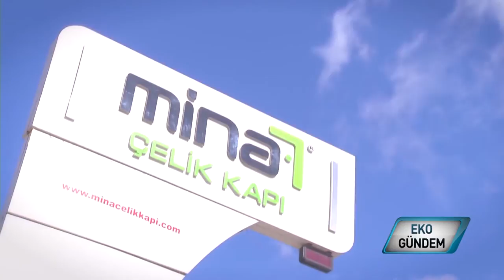Mina Çelik Kapı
Evimizi dış dünyadan ayıran en önemli etkendir kapı, güvenli bir yaşamı aralar.. Ankara'da pek çok müteahhit firmaya çözüm ortaklığı yapan Mina Çelik Kapı, teknolojinin ulaştığı son noktayı kapılarına yansıtıyor, her sezon yeni kataloglarla alternatifleri artırıyor.